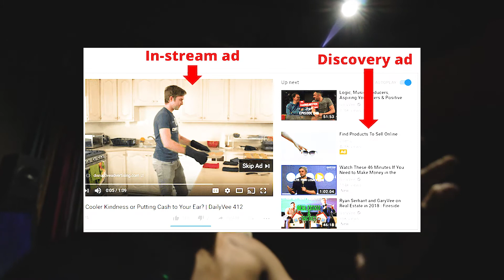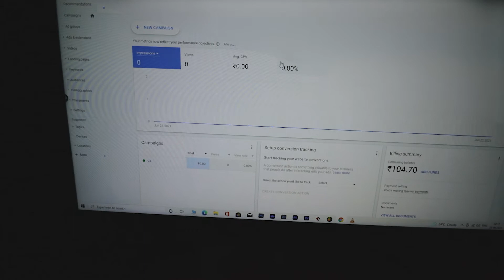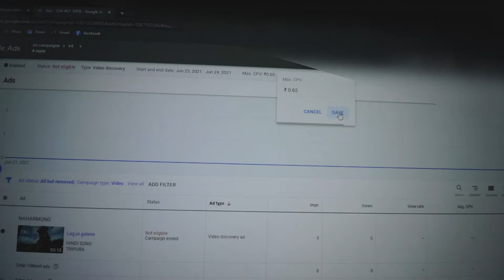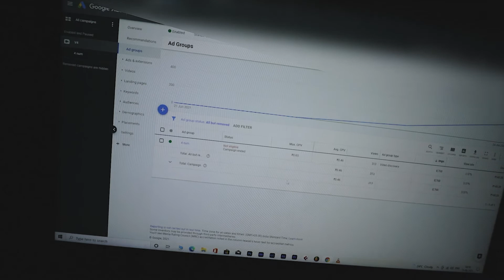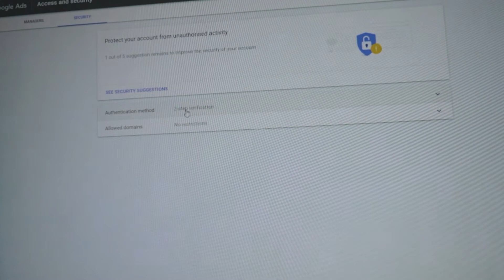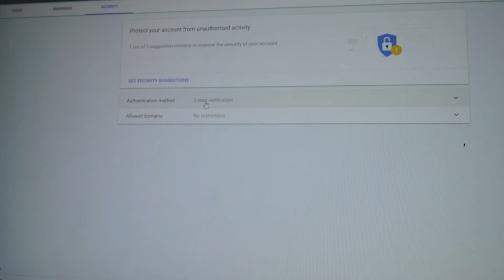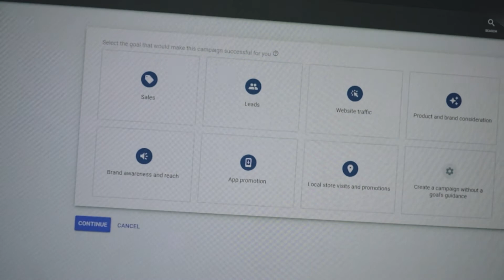SALNWI NI YAK OLO GOOGLE ADS CHOLIKHA , BAHAIKHE CHOLIKHA?